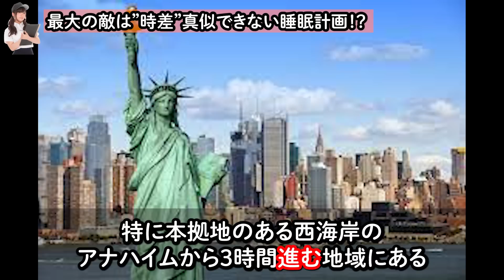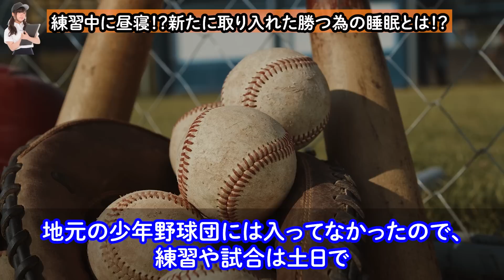【大谷翔平】”超一流の睡眠術”に日米仰天！ネビン監督が明かした秘密「だから大谷は特別な選手」【Shohei Ohtani】海外の反応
タフな連戦続きにも関わらず二刀流で投打ともにトップを疾走する大谷選手の、底知らずな体力の秘密は「睡眠」にありました・・！